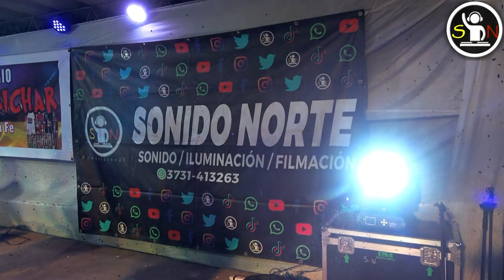MARQUITOS CORIA - CLUB DEPORTIVO RICHAR 2023 (Villa Minetti, Santa Fe)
Te lo presentamos por primera vez en nuestro canal de YouTube, a una promesa del chamame santiagueño, el gran Marquitos Coria de los pagos de Añatuya. Gran chamamecero este joven, gran aparición en la escena como tantos otros que llevan en alto la bandera del chamame.